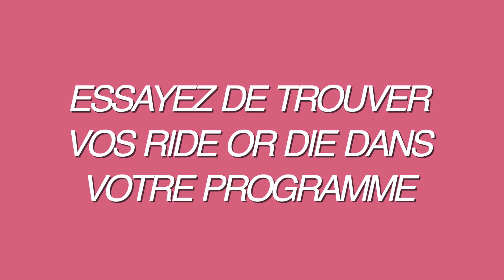Ce que j'ai appris au Cégep: Recap APRÈS Graduation!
Après avoir terminé mes 3 ans au Cégep, j'ai décidé de vous partager ce que j'ai appris au Cégep après ma graduation!

// DÉTAILS VIDÉO //

Caméra | Canon T5I
Caméra de vlog | Canon G7X

Hey! Mon nom est Maxime Fortin, j'ai 20 ans et j'étudie Administration. Je publie des vidéos lifestyle, des vlogs, des vidéos de voyage & beaucoup d'autres. Que ce soit des vlogs à l'école, des Q&A, des favoris, des hauls, des vidéos conseils ou des storytimes, j'aime beaucoup partager tout ce qui m'intéresse.